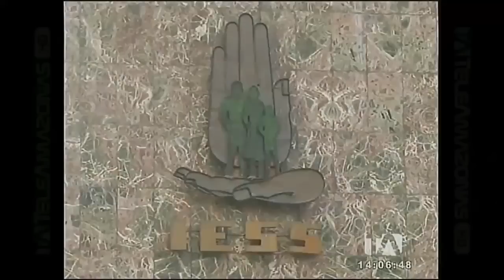Paúl Granda, presidente del directorio del IESS pasó verguenza en televisión